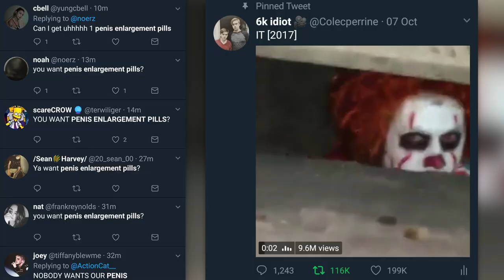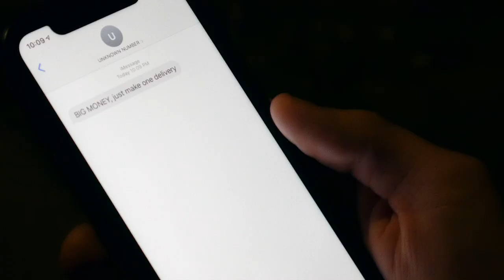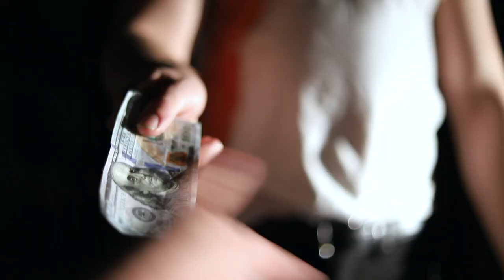Where Are They Now: Pennywise the Pill Clown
What has Pennywise been up to these past few years? We find out, plus a little bit more...

This is a continuation of the "Penis enlargement pills" meme (yes that was me.) For the original video this all spawned from go

Thank you to my channel members:
‣ Mary